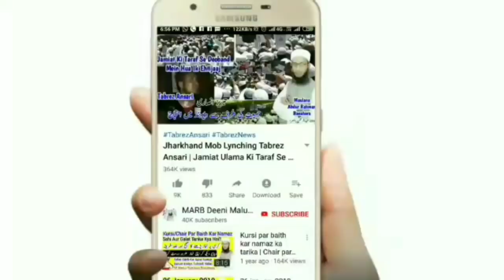Roze Ki Halat Me Khoon Nikalna, Injection Lagana, Saline Lena, Glucose Lena | Roze Ke Masail | MARB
Roze ki halat me khoon nikalna kaisa hai is se roza tootega ya nahi yani kya roza rakh kar khun nikal sakte ya nahi isi tarah roze mein injection lagana kaisa hai kya roze ki halat me injection le sakte hain isi tarah glucose charhana or saline lena kaisa hai 2020 roza new bayan roza ke masail by Mufti Abdur Rahman Banahara MARB Deeni Malumaat YouTube Channel

2⃣ WhatsApp Par Ham Se Judne Ke Liye Aap Apne WhatsApp Number Se Hamare WhatsApp Number Ko Apna Naam Aur Mukammal Adress Ke Saath Add Likh Kar SMS Send Karen,

3⃣ Koi Sawal Yani Masla Masaail Puchna Ho To Aap Comment Ke Zarya Puch Sakte Hain Ya Mufti Sahab Ke Number Par Call Kar Ke Puch Sakte Hain,

4⃣ Channel Ke Bare Mein Kuch Batana Ho Ya Aap Apni Video Dalna Chahte Hain To Rabta Kar Sakte Hain,
🌎MARB🌎
Channel By :- Mufti Abdur Rahman Banahara
Full Adress:-